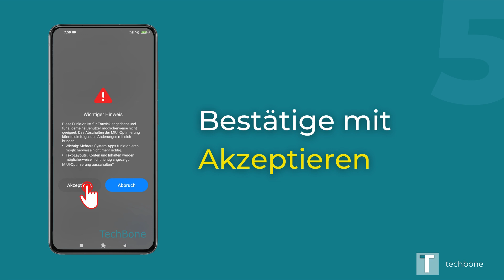MIUI Optimierung - Xiaomi [Android 10 - MIUI 12]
Du möchtest wissen, wie man auf dem Xiaomi-Smartphone die MIUI Optimierung aktivieren oder deaktivieren kann? Diese Anleitung zeigt dir, wie es unter Android 10 / MIUI 12 geht.

0:00 Intro
0:05 Öffne die Einstellungen
0:15 Tippe auf Weitere Einstellungen
0:25 Öffne die Entwickleroptionen
0:35 MIUI Optimierung ein-/ausschalten
0:45 Bestätigen